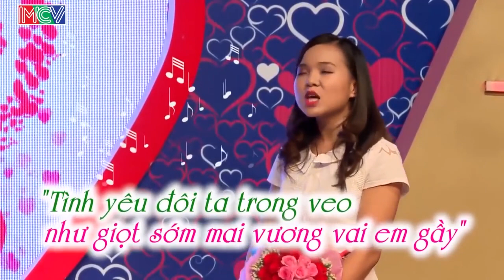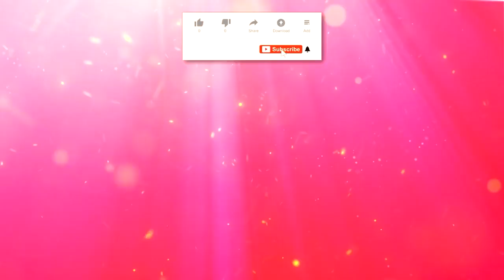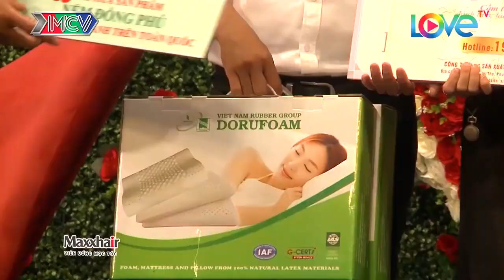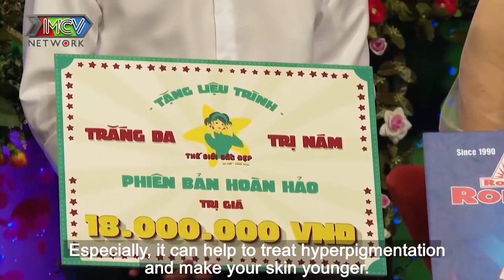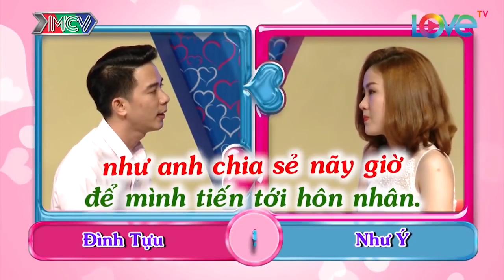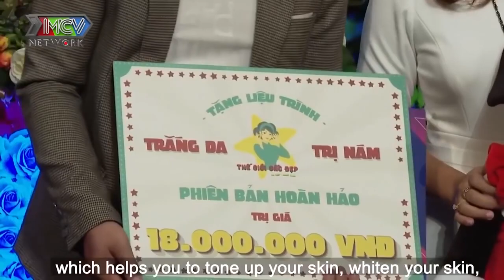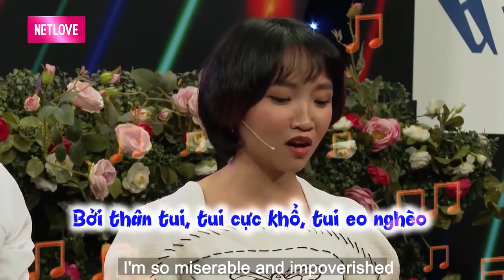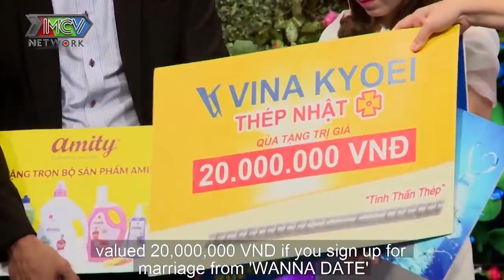Bà Mối Cát Tường Cười Tẹt Gas Với Chàng Trai 31 Tuổi Hôn Gái Không Cảm Xúc | 69 CÁCH YÊU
69 Cách Yêu là trang cập nhật những chương trình hẹn hò, ghép đôi, mai mối hot nhất hiện nay BẠN MUỐN HẸN HÒ, HẸN ĂN TRƯA, VỢ CHỒNG SON, YÊU LÀ CƯỚI, MAI MỐI CÙNG NGƯỜI LẠ